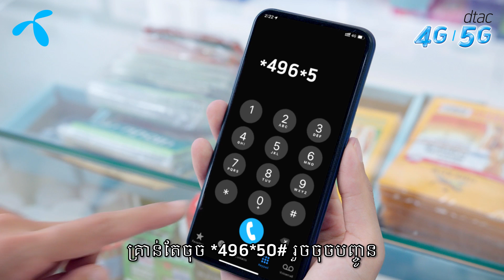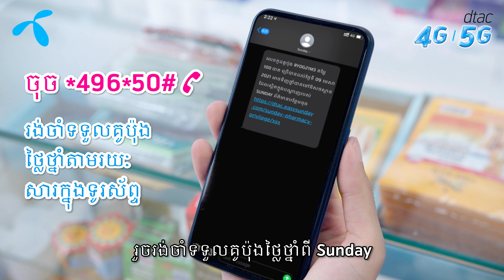dtac Cambodia_dtac Jaidee